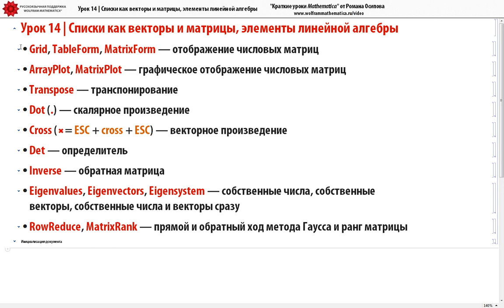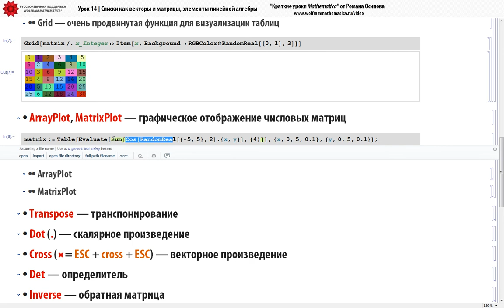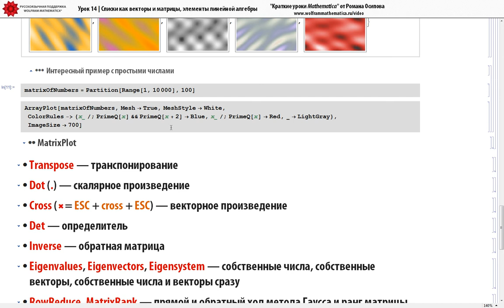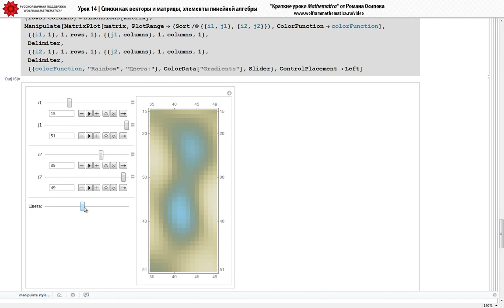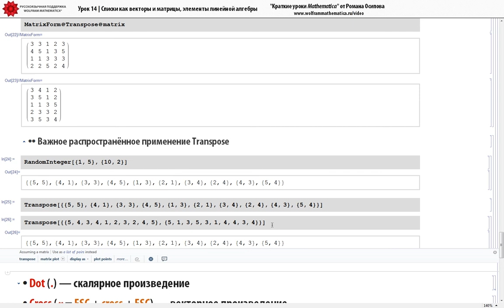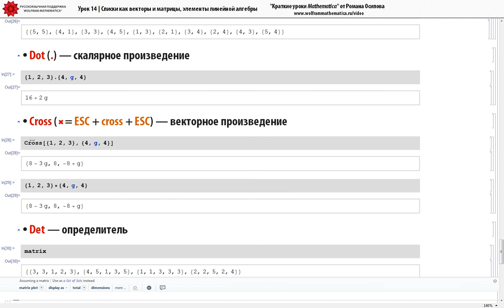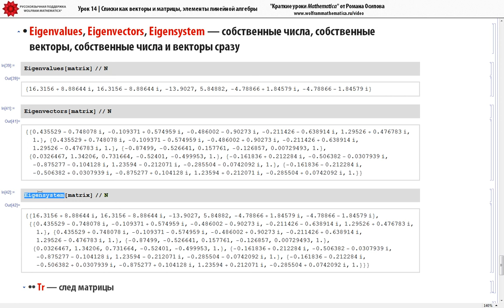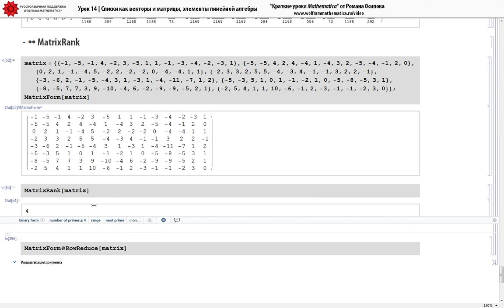КиЯ 0.17 | Списки как векторы и матрицы, элементы линейной алгебры в Wolfram Language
Урок содержит следующие разделы:
•• Grid, TableForm, MatrixForm — отображение числовых матриц
Grid — очень продвинутая функция для визуализации таблиц
•• ArrayPlot, MatrixPlot — графическое отображение числовых матриц
•• Transpose — транспонирование
Важное распространённое применение Transpose
•• Dot (.) — скалярное произведение
•• Cross (\[Cross] = ESC + cross + ESC) — векторное произведение
•• Det — определитель
•• Inverse — обратная матрица
•• Eigenvalues, Eigenvectors, Eigensystem — собственные числа, собственные векторы, собственные числа и векторы сразу
Tr — след матрицы
•• RowReduce, MatrixRank — прямой и обратный ход метода Гаусса и ранг матрицы